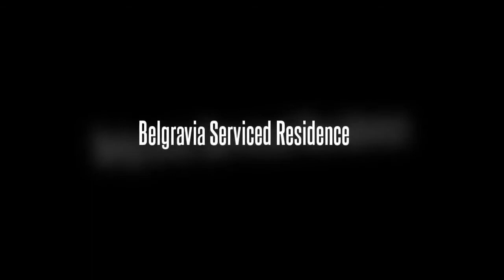Belgravia Serviced Residence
The Belgravia Serviced Residence city apartment hotel is located near the Yan'an highway, approximately a 10-minute walk to the metro line 3. The centre of Pudong Lujizai is around 2.5 km from the hotel and there are many attractions nearby, such as the Oriental Pearl TV Tower (3.5 km), Shanghai World Financial Center (3.6 km) and Jinmao Tower (3.7 km). It is roughly 10 minutes by car to Hongqiao International Airport.

Built in 2008, the prestigious well-serviced residence offers 126 guest rooms in total, creating a discerning and refined residence, which provides comfort in the rich city of Shanghai. The air-conditioned establishment welcomes guests into a lobby with 24-hour reception and check-out service, hotel safe, currency exchange facilities, a cloakroom, lift access and hairdressing salon. Guests may dine in the hotel's restaurant and those arriving by car may use the car park or undercover parking garage. Other facilities include WLAN Internet access and room and laundry services.

Each apartment has a fully equipped kitchen with a fridge, microwave, tea and coffee making facilities and a washing machine, making the hotel a perfect place to stay with family away from home. The hotel rooms offer satellite/cable TV, an in-room safe, hifi, ironing set and air conditioning. A double or king-size bed and en suite bathroom with shower, bathtub and hairdryer feature in all accommodation units as standard and guests may also like to spend some time relaxing on the private balcony or terrace.

For an additional fee guests may relax on the sun loungers and parasols provided. They may also wish to take part in an aerobics session, work out in the gym, or relax in the sauna. The hotel also provides an entertainment programme for adults.